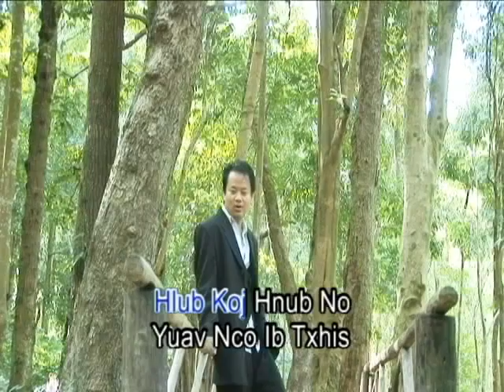Blong Xiong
Blong Xiong new music video 2009.